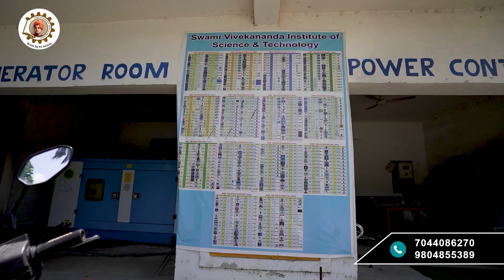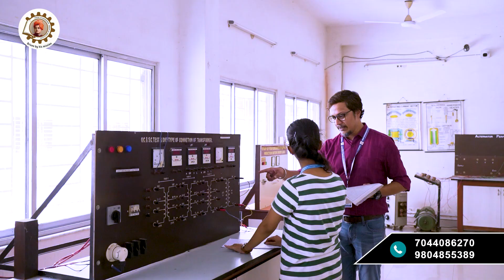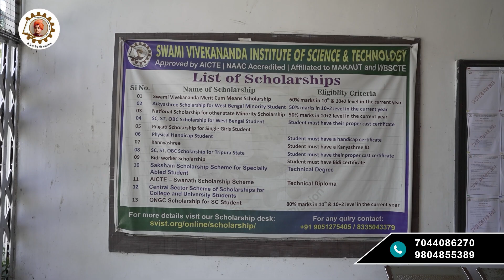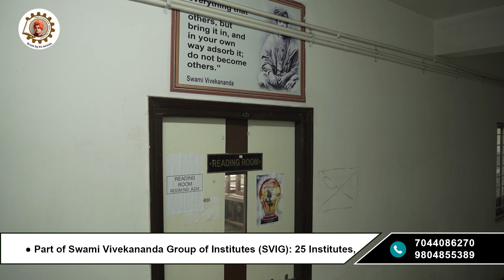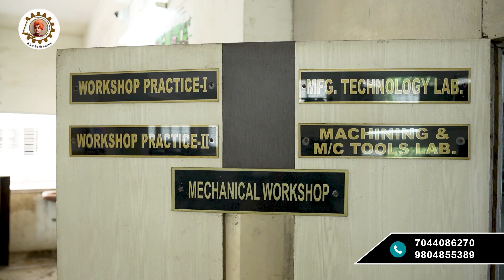SVIST - Swami Vivekananda Institute of Science & Technology Kolkata | Official Video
Welcome to Swami Vivekananda Institute of Science and Technology, a beacon of excellence in engineering education in the close vicinity of Southern Eastern Metropolitan Bypass, Kolkata. In this fast-paced world, where innovation and technology are transforming industries, SVIST
stands tall as a pioneering institution, offering a diverse range of Engineering Courses to shape the leaders of tomorrow.

25 Institutes, 1500+ faculties, 35000+ students, 150+ academic patents, 50
Academic courses, 200+ book chapters, 50000+ alumni, 600+ Corporate-industry Tie-ups!

At SVIST, we take pride in our strong placement record, providing our students with exceptional opportunities to kickstart their careers in esteemed multinational companies, both in India and abroad. Our alumni have carved a niche for themselves and are making their mark in the global
economy.

We are extremely proud that recruiters like IBM, Amazon, Genpact, Infosys, Tractors India, Wipro, Cognizant, Tech mahindra, Mindtree, and many more come to our campuses for placements.

With our cutting-edge lab infrastructure and modern facilities, we ensure that our students receive a hands-on learning experience, preparing them to tackle real-world challenges with confidence.

SVIST proudly boasts several collaborations with industry giants. Our partnership with Tata Strive enables us to offer an exclusive Cyber Security Program. Additionally, our collaboration with BOSCH India Limited provides various Employability Skill Enhancement Training Programs. And through our association with Capgemini, we run Deep Tech Programs for aspiring engineers.

But that's not all! SVIST goes the extra mile to ensure holistic development. Apart from the regular curriculum, we offer Skill Enhancement Certification Programs on a complimentary basis for all our Engineering and Management students.

At SVIST, we believe in nurturing the entrepreneurial spirit within our students. As proud partners of the IIC Cell of AICTE, we promote and foster entrepreneurship on our campus.

Joining SVIST means becoming a part of a family that includes other flagship institutes under our group. These include Swami Vivekananda Institute of Management and Computer Science, Swami Vivekananda Institute of Modern Science, Shree Ramakrishna Institute of Science and
Technology, Regent Education and Research Foundation, and Swami Vivekananda University.

Are you ready to embark on a transformative journey? Come, be a part of Swami Vivekananda Institute of Science and Technology, where we empower you with knowledge, skills, and values to shape a successful and fulfilling future. Together, let's build a better tomorrow!